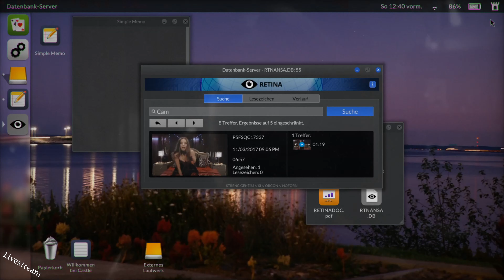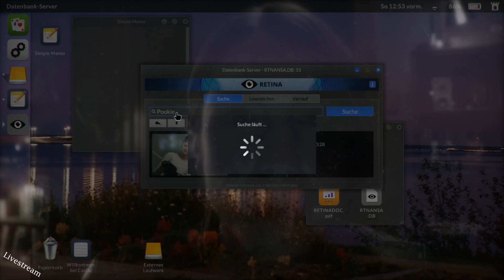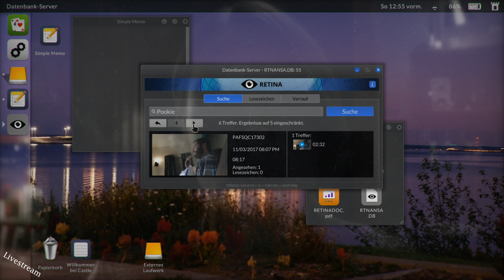Let´s Play Telling Lies #05 I Camgirl als Therapeut *FMV*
Wir durchsuchen auf einem Laptop das Privatleben von vier Personen die alle irgendwie miteinander verbunden zu sein scheinen. Welche Geheimnisse verbergen die Personen und warum? Werden wir es herausfinden?

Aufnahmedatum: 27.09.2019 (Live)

➡️Mehr davon?
✔️Lasst nen Abo da! :D 🔔Und aktiviert die Glocke!